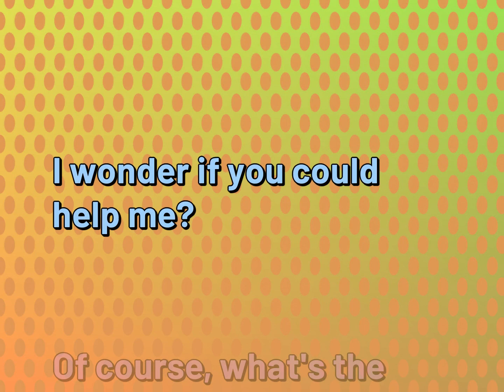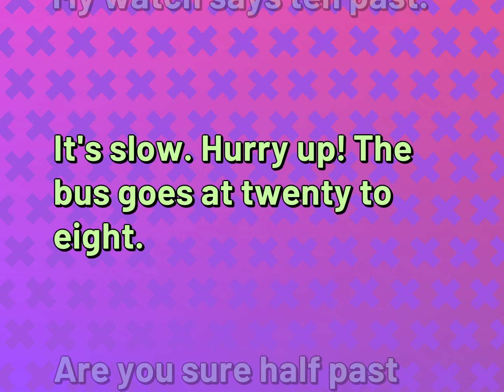4 Daily English Conversations for Ordinary Life